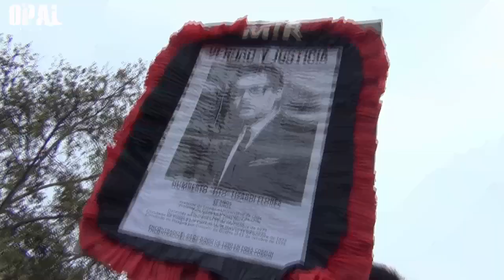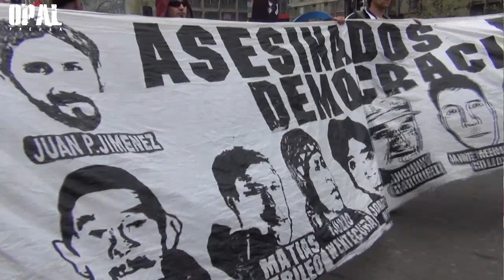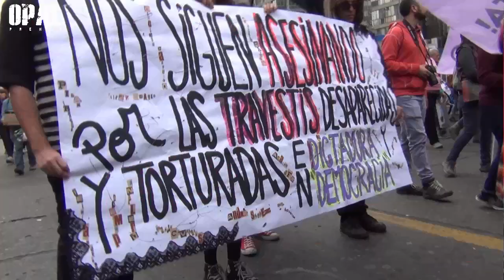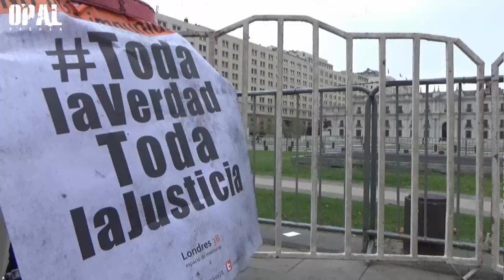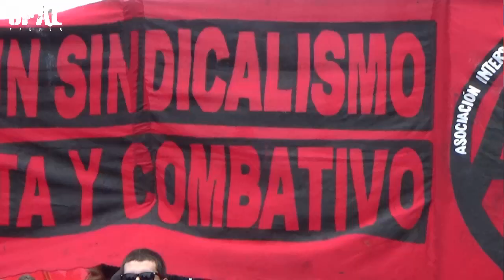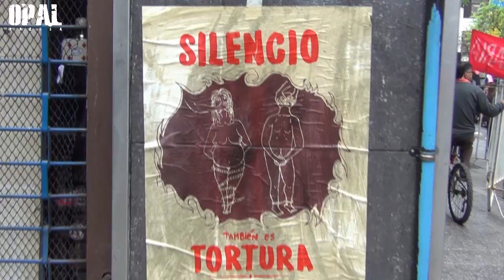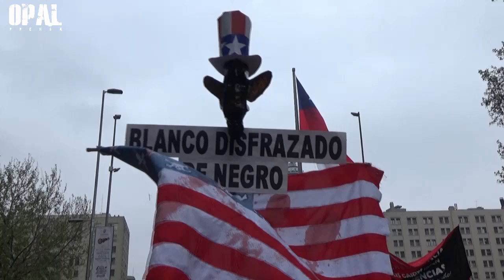CHILE: 43 AÑOS DE IMPUNIDAD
Esto no saldrá en TV. Comparte
En el marco de la conmemoración de los 43 años del Golpe de Estado, esta mañana se realizó la tradicional marcha en homenaje a las víctimas del régimen cívico militar, que terminó con represión por parte de la politizada policía chilena.
Luciendo las dolorosas cicatrices que dejó la criminal dictadura cívico militar de una mayoría de mandos de la Fuerzas Armadas y del gran empresariado, Chile vivió una jornada emotiva marcha convocada por la Agrupación de Familiares de Detenidos Desaparecidos. Actividad con la que se homenajeó a las víctimas del régimen cívico militar a 43 años del golpe de Estado.
Cuando los asistentes avanzaban por Recoleta comenzaron los primeros ataques por parte de la militarizada fuerza represiva.